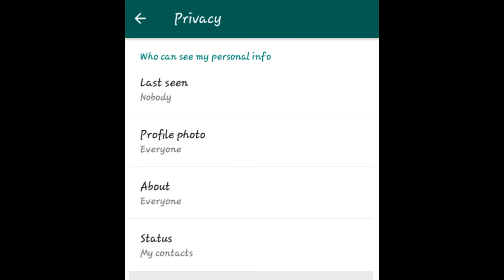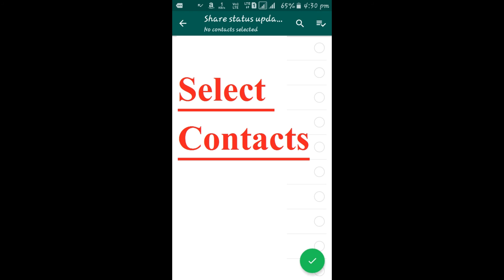Show your Whashpap account status to your favorite contacts.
Namaskar dosto,

aaj ke is video main maine aapko bataya hai ki kis tarah aap apne whatsapp account ka status apne pasandida contects ko hi dikha sakte hai.

Agar ye video aapko pasand aata hai to

Only your favorite contects seen your whatsapp status.